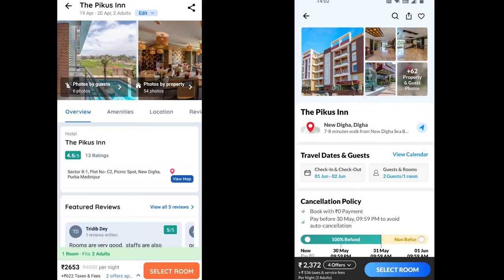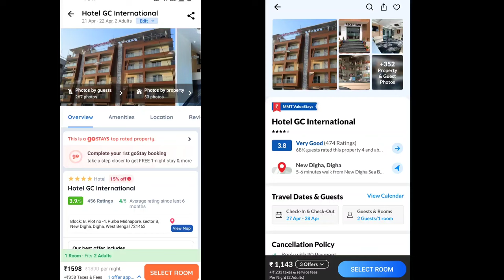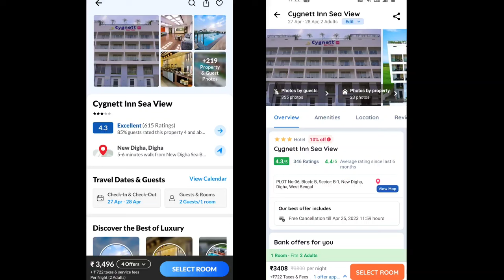Digha Top 10 Swimming Pool Hotel in Budget || Near Sea Beach ⛱️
Digha top 10 Swimming pool hotel .